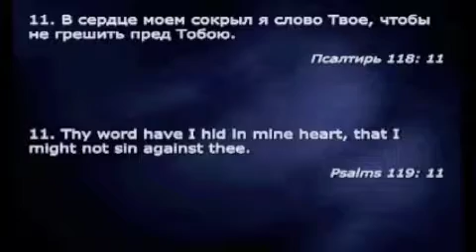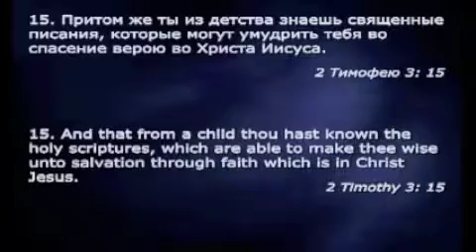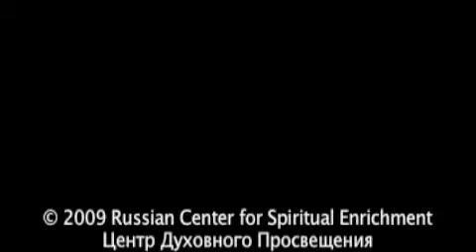04 Священные Писания. Пастор Виталий Олийник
04 Священные Писания. Из серии "Преобразование".